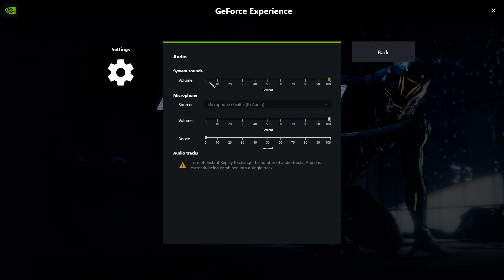Ghostrunner Demo 2:48